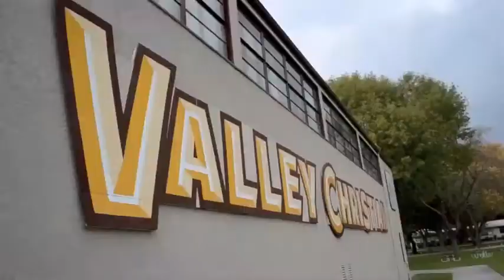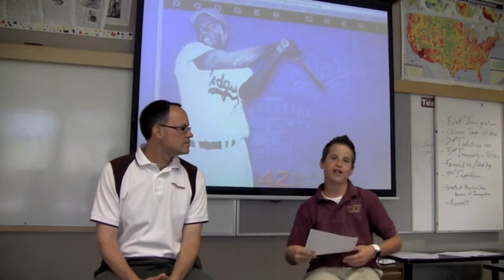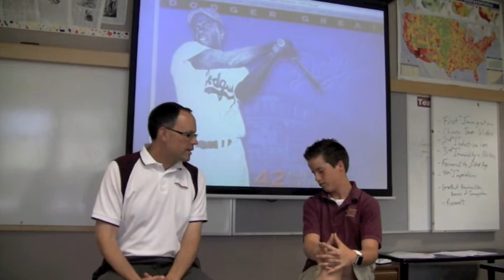VC TV Episode 3